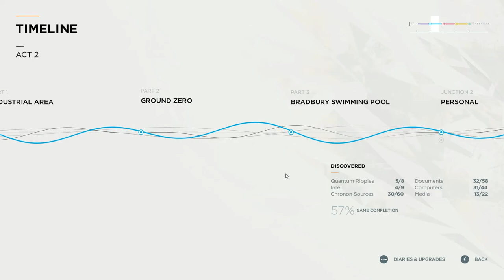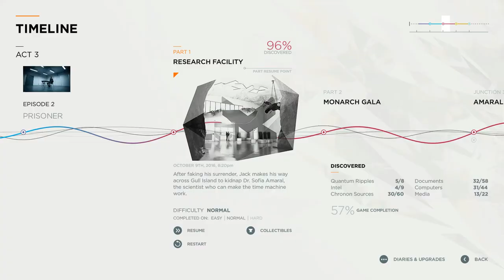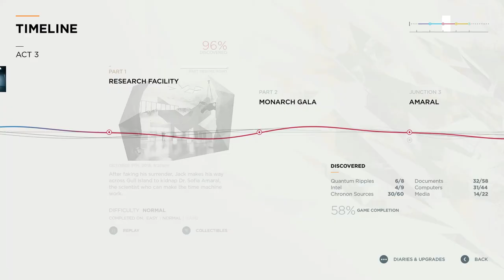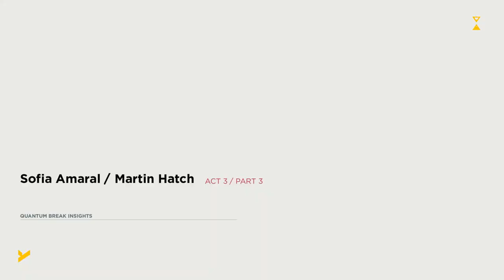Quantum Break || Story Gameplay || Act-3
Quantum Break is a third-person science fiction action shooter developed by Remedy Entertainment. It follows the story of Jack Joyce, a resident of the fictional town of Riverport, Massachusetts, who, after a time travel experiment goes wrong, gains the ability to control time and must stop a growing fracture in time from bringing about the end of the world.

GPU: GeForce GTX 1650
CPU: Intel(R) Core(TM) i5-9300H CPU @ 2.40GHz
Memory: 8 GB RAM (7.86 GB RAM usable)
Current resolution: 1920 x 1080, 120Hz
Operating system: Windows 10